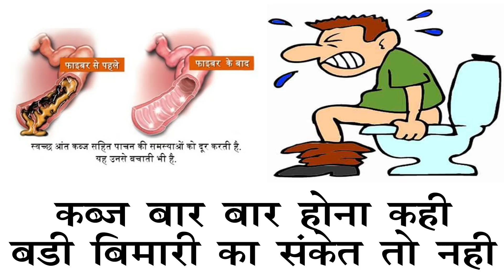कब्ज बार बार होना कही बड़ी बीमारी का संकेत तो नहीं